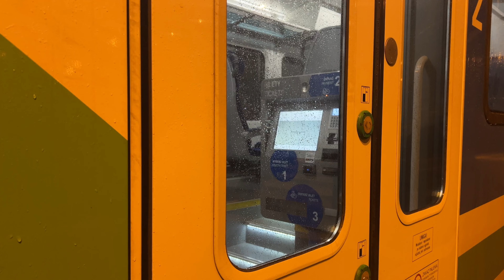[4K] Gość z Województwa Podkarpackiego w Żywcu i Jeleśni oraz skład papieski.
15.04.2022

Ze względu na remont odcinka Kraków - Zakopane, składy które udają się do Suchej Beskidzkiej lub z Suchej Beskidzkiej do Krakowa.
Dzięki temu udało nam się nagrać w Żywcu i Jeleśni, jadący do Suchej na szlifowanie kół, skład Kolei Podkarpackich. A przy okazji ciekawą sytuację na stacji Jeleśnia